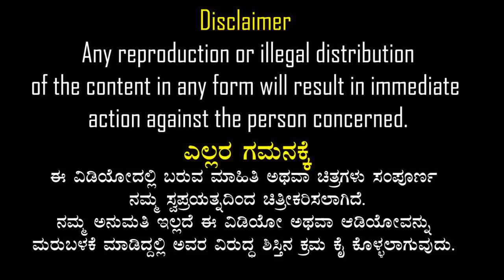EP-771 | ಪ್ರಚಂಡ ಪುರುಷೋತ್ತಮ | gym ravi | gym ravi interview | Purushothama (2022) | RJ SUNIL